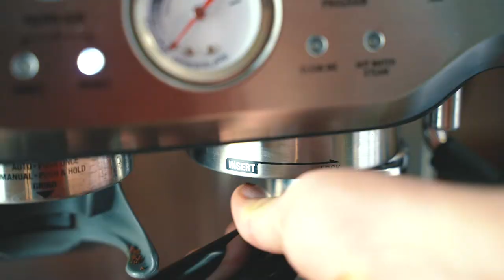COFFEE - A Vignette by Cardoso Multimedia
A short vignette capturing the process I use to make coffee. I think there's beauty in processes of all kinds, but there is something uniquely special to me about the colours, smells textures, and taste, that garners a short film. Hope you enjoy!

I started making music at 13 years old, recording instrumentals, writing lyrics, and helping my friends make their own music. It wasn’t long after that, when I discovered my love for the production side of music, and once I started doing photography and videography, the same realization occurred. Throughout my high school years, I sharpened my photo/video/audio skills producing music videos and going out to do photoshoots whenever possible, all while learning to play guitar, bass, and drums. I am currently studying advertising at Seneca College, and hope to use my new-found media and branding knowledge to help clients create captivating content that portrays the intended message with clarity and creativity.

Michael Cardoso